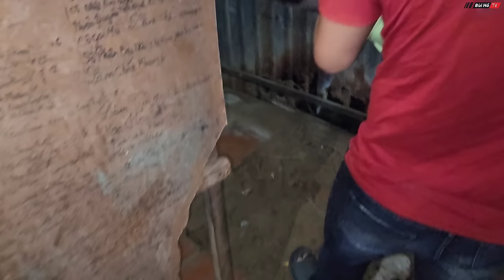Lạnh lẽo tấm ẢNH CƯỚI BÊN QUAN TÀI người vợ trẻ ra đi bỏ lại 2 con trong căn nhà mục nát | Bùi Hồ TV